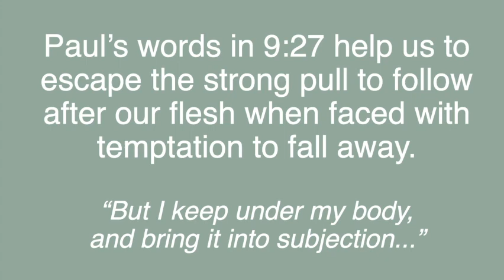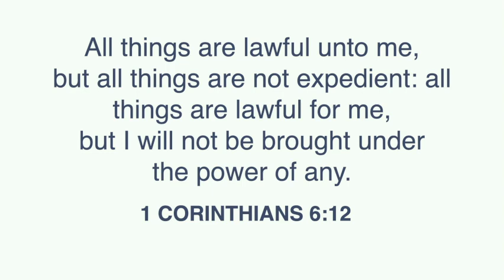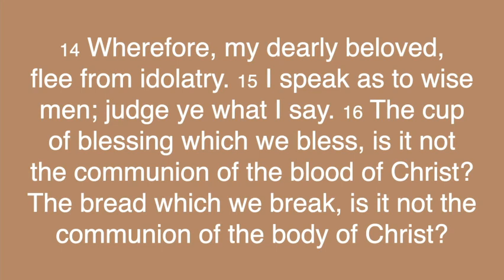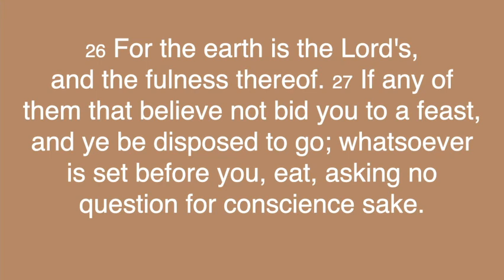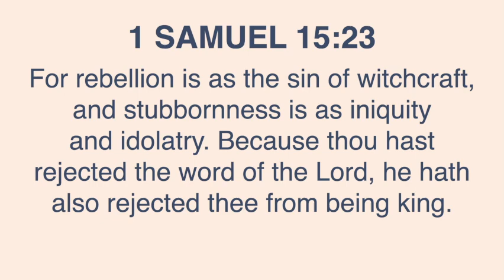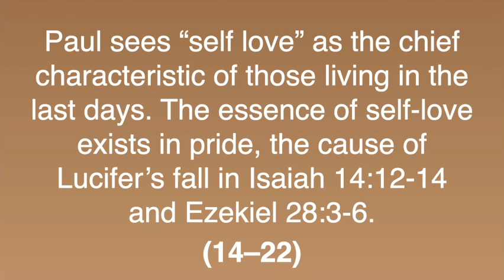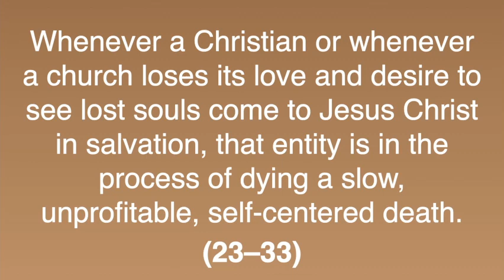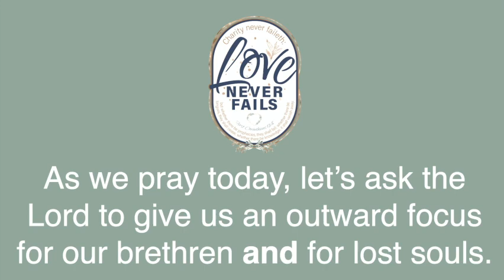Glory to God Takes Great Effort